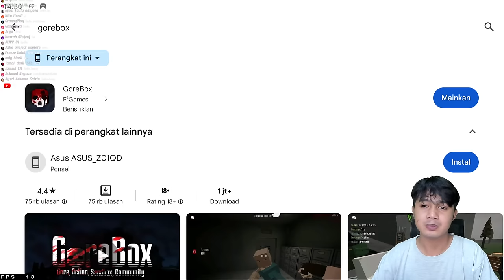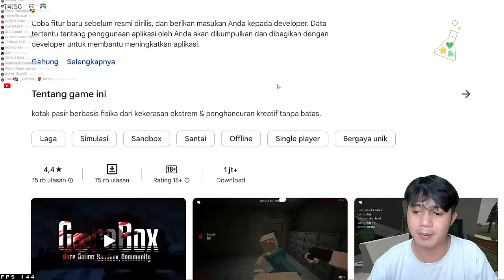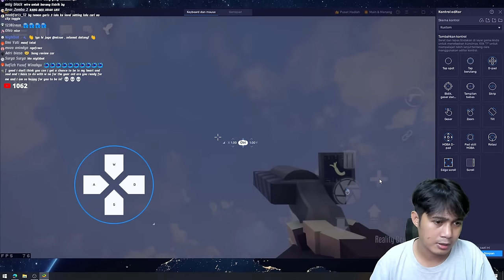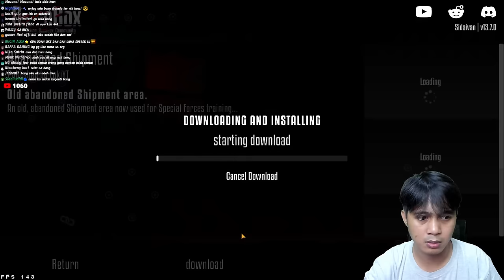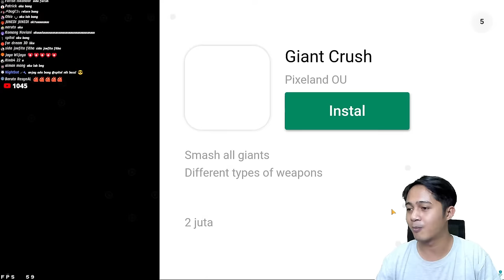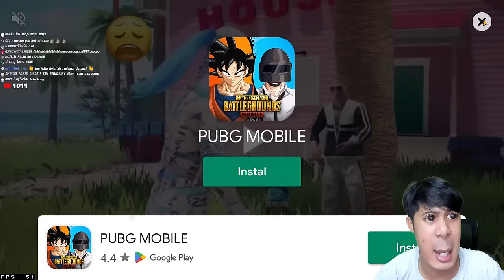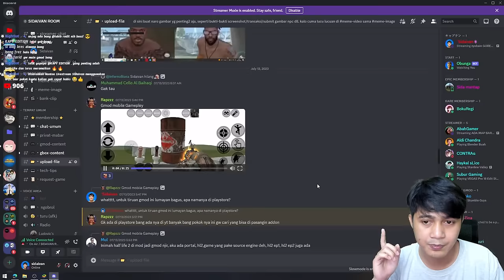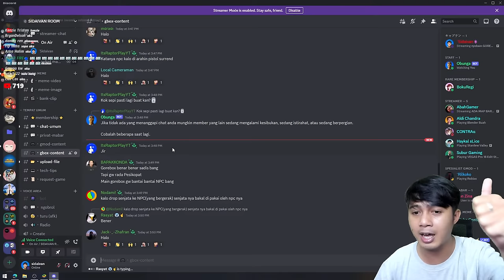nyobain GOREBOX, katanya mirip GARRYS MOD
【Spesifikasi PC】:
GPU : Nvidia RTX 3060
Processor : AMD Ryzen 7 5700X
RAM : 32 GB GSKILL Flare KH 3200
Storage : ADATA SX8200 PRO 256GB + HDD Seagate 1TB
Case : DarkFlash dlm 21 Black Mesh
PSU : NZXT C750
Cooler :  Master Liquid ML240L
Keyboard : Ducky 9087S
Mouse : Logitech G Pro
Monitor : Philips Momentum 3000 +  ✨ Philips 242V8A ✨
Speaker : Nemesis Quantum